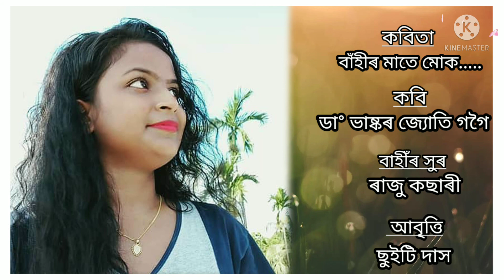বাহীঁৰ মাতে মোক//কবি- ড° ভাষ্কৰজ্যোতি গগৈ/বাহীঁৰ সুৰ- ৰাজু কছাৰী/ আবৃত্তি- ছুইটি //assamese poem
# ছৈ দিয়া স্বপ্নৰ নাও#
ডা°_ভাষ্কৰজ্যোতি_গগৈ#